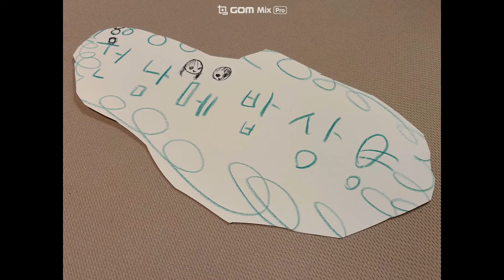볶음밥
간단 볶음밥
햄야채 볶음밥
볶음밥엔 계란후라이